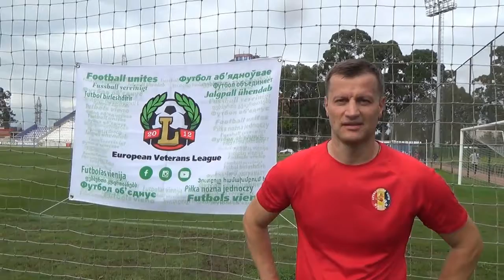Сергей Штанюк, капитан команды Бобры (Минск, Беларусь) о Фестивале футбола "Batumi Football Cup"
International Festival of football and culture.
"Batumi Football Cup".
08-12 September 2021.
Batumi. Georgia.